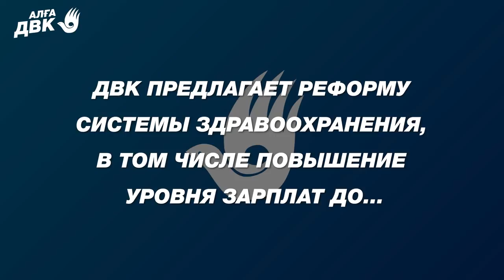ДВК О РЕФОРМЕ СИСТЕМЫ ЗДРАВООХРАНЕНИЯ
1. Загрузите анонимный мессенджер Telegram на смартфон или компьютер с официального сайта
    2. Зарегистрируйте профиль с помощью мобильного номера